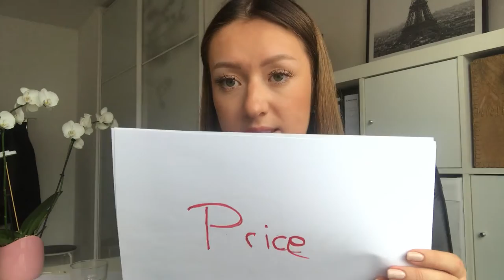What is Marketing Mix?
This video explains the concept of marketing mix and 4Ps of marketing.